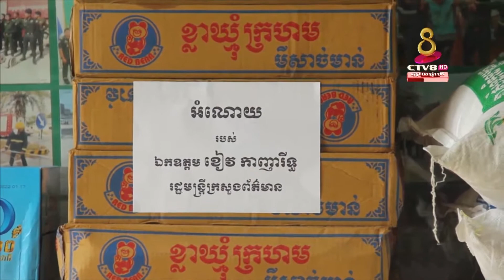ឯកឧត្តម ខៀ វកញ្ញារិទ្ធ រដ្ឋមន្ត្រីក្រសួងព័ត៌មានបានផ្ដល់នៅគ្រឿងឧបភោគបរិភោគ និងថវិកា ១០លានរៀលដល់កងរាជ